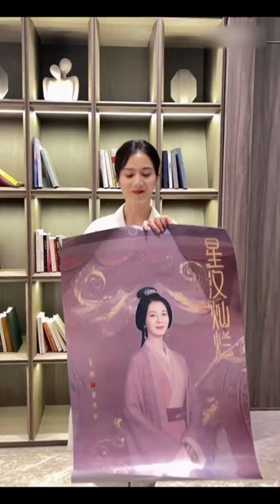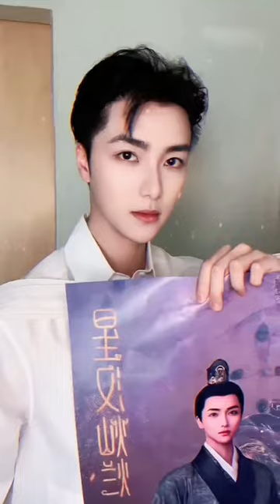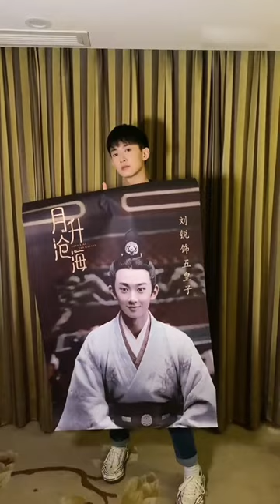【Love Like The Galaxy】challenge 🥰Our crew members show up with their own posters!!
Drama Title: Love Like The Galaxy